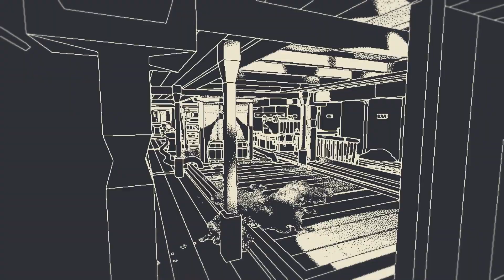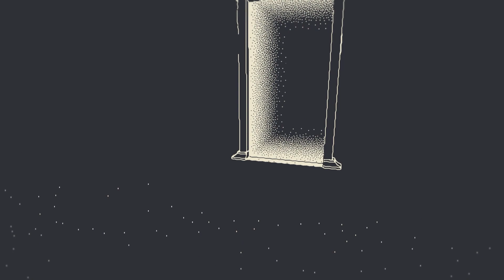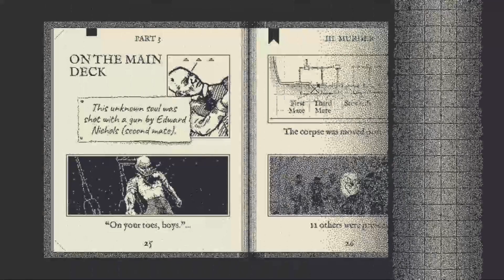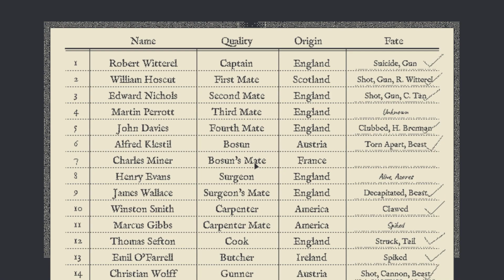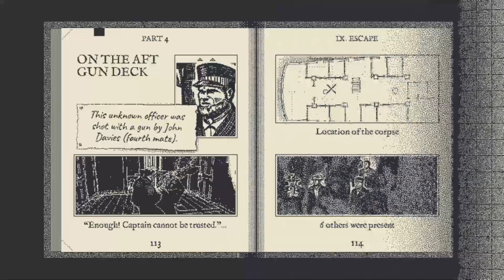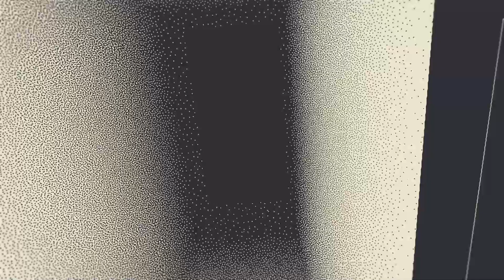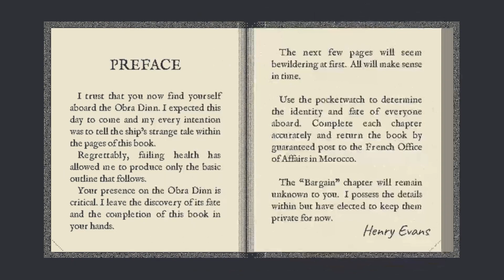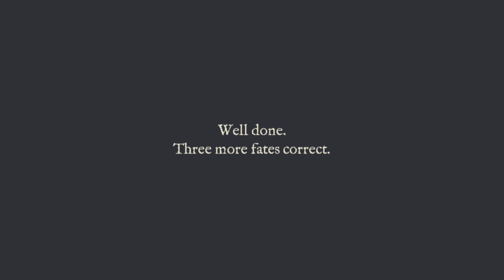CAN YOU STILL ROW? - Return of the Obra Dinn #15 (Let's Play/PC)